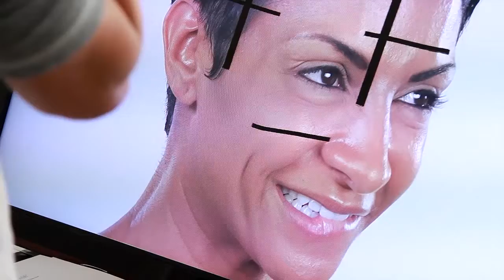DIANA - 30 DAYS Luminesce // Russian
7 лет УНИКАЛЬНОСТИ! Присоединяйся и измени свою жизнь!
Станьте успешным и достигните новых горизонтов, с самой быстрорастущей компанией прямых продаж в мире! Вдохновляйте удивительными результатами и помогайте, уникальными продуктами, людям во всём мире!
Не раздумывай...мы растём каждый день. каждую минуту. будь на коне СЕГОДНЯ, завтра будет кто-то другой.

Если вы хотите узнать, как получить на все продукты от 30% до 50% скидки, или же как с помощью нашей маркетинг-системы стать лидером большой команды и зарабатывать шестизначные суммы каждый год. просто свяжитесь с нами!
Помогаем людям, желающих зарабатывать деньги в онлайн, принести ценность себе и своим близким, создать по-настоящему свободную жизнь.
💵 Мы показываем, и обучаем как зарабатывать деньги в интернете.
🔵 В более чем 125-х странах мира знают и используют наши стратегии
🔵 Более 100.000 человек зарабатывают дистанционно
🔵 16.562 – посетили живые обучения
🔵 Более 2000 – прошли платные обучающие курсы
🔵 Более 30% партнеров зарабатывают свою первую $1000 и больше в первый же месяц работы
🔵 +50% - делают это спустя 1-2 месяца после курса

💻 Наша инновационная Бизнес Система:
🚀Предоставляет Кандидатов в бизнес
⚙ Продвигает бизнес
🎓Обучает
💵Дает Доход
🏄Дает Свободу